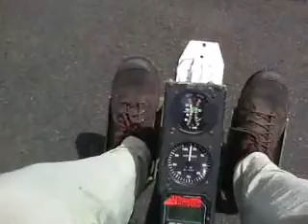Mosquito Monday, a break from mowing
Noon, good light.  Not such a good camera.